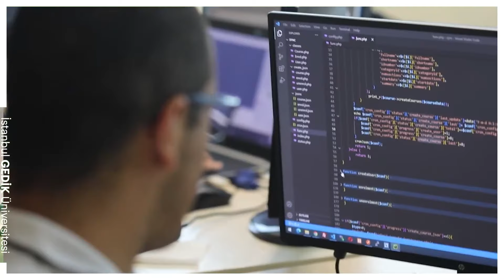Yönetim Bilişim Sistemleri | Dr. Öğr. Üyesi Ahmet Erkasap | İstanbul Gedik Üniversitesi